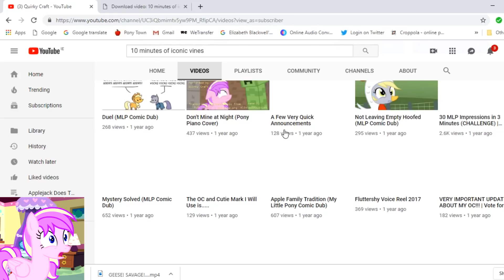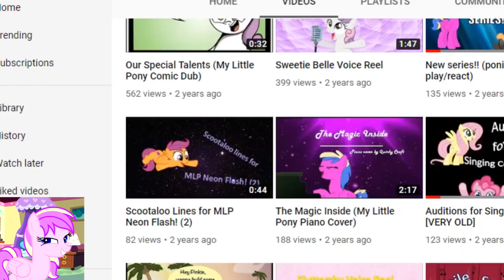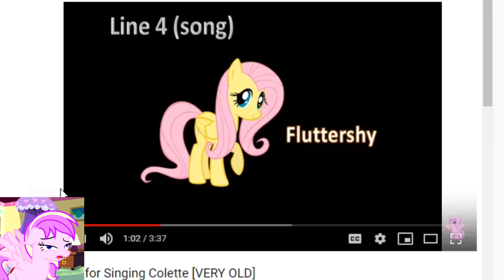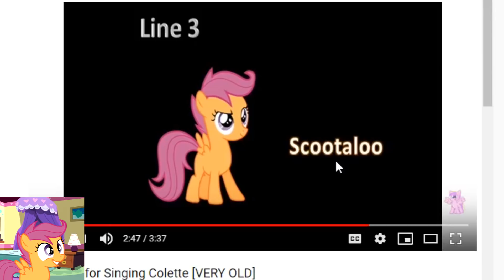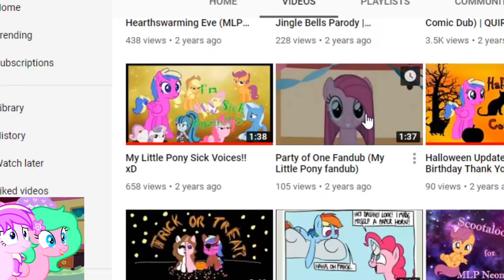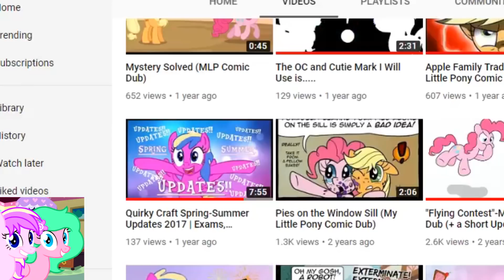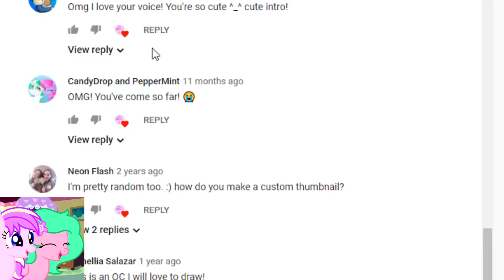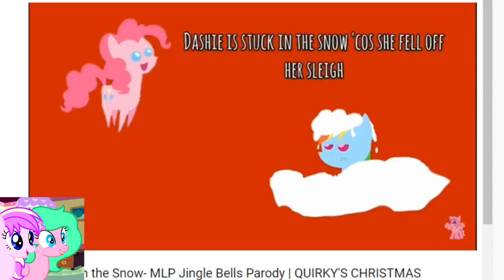Reacting to OLD VIDEOS [Feat. Party Blossom] | 3 YEAR ANNIVERSARY SPECIAL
On May 12th  three years ago, I uploaded my very first video! And today, my sister Party and I are gonna relive old memories and watch some ancient videos :D

**A HUGE APOLOGY FOR THE 3 DAY DELAY! I meant to upload this on the anniversary date, but due to very bad technical difficulties I had to resort to uploading it three days late. I hope you all can excuse this and still enjoy the video nonetheless ^^'**

Thank you so much for all the support over these past three years. I still can't believe I've been doing this for so long and have reached over 1700 subscribers along the way! Your love and support keeps me going, and I can't thank you enough for all the things you've done for me! Here's to many more years on YouTube and in the Brony fandom *HUGS!*